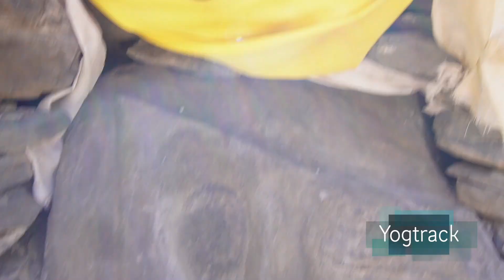རྒྱལ་བ་རྒོད་ཚང་པའི་ཞབས་རྗེས། Master Goedtsangpas Footprint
There are some footprints of Master Goedtsang and some other head and body prints on the rocks in Lahoul Garsha, Himanchal, India. Only the master who has surpassed all his meditative practices can show such miracles!